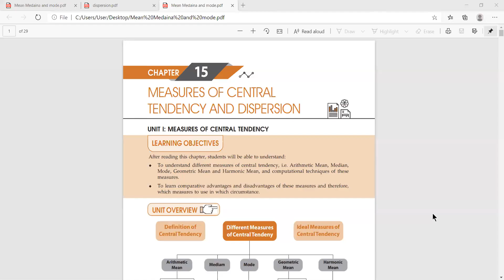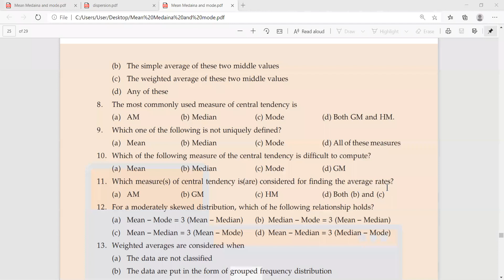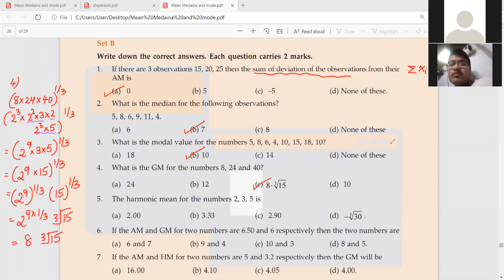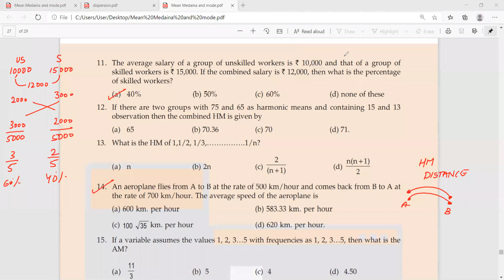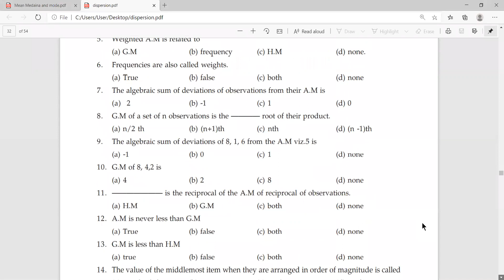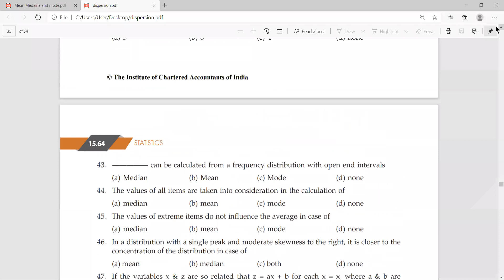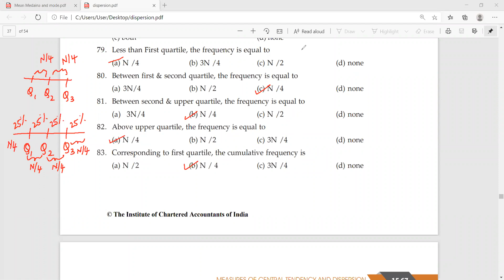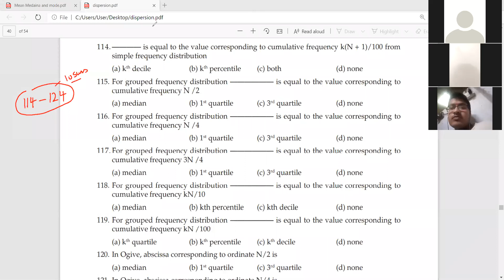Measure of Central Tendency and Dispersion Lecture-5